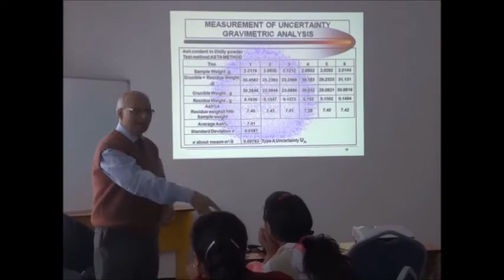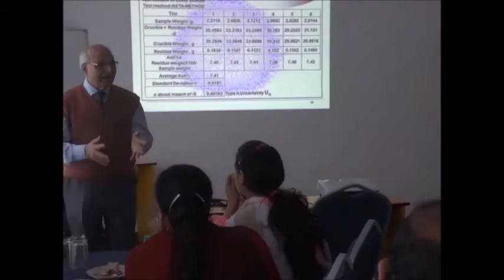Lecture on MU by Suresh Kumar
Suresh  Kumar
Director CQA,
Choksi Labs Limited

Lectures on Measurement Uncertainty

Training Programme on Measurement Uncertainties, ISPER, Panchkula, 6-8 February 2015

Conducted by

Green Economy Initiatives Private Limited